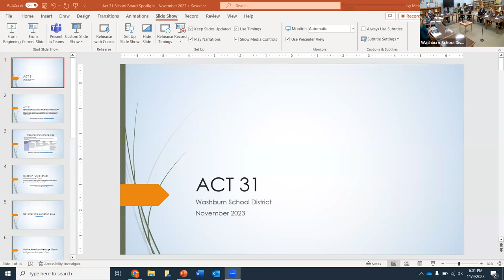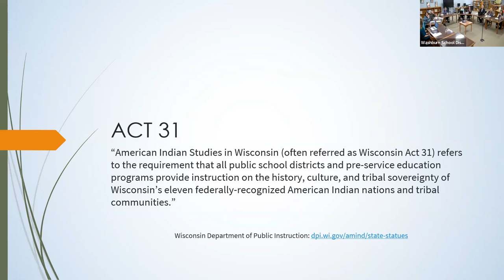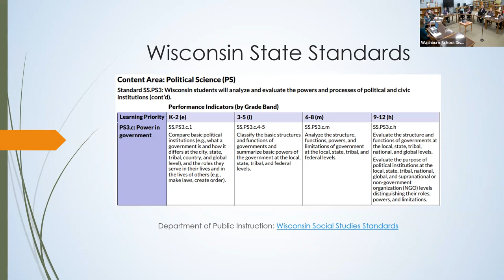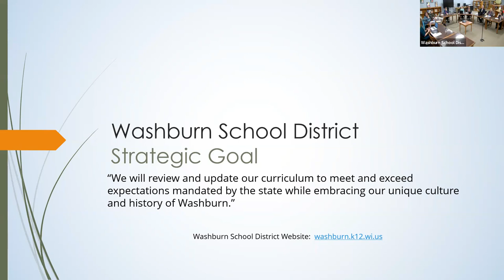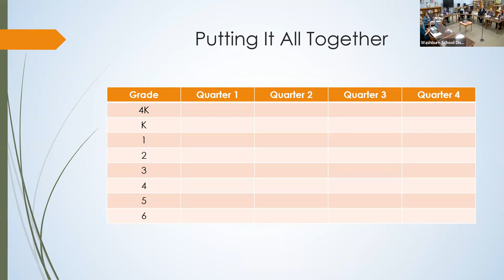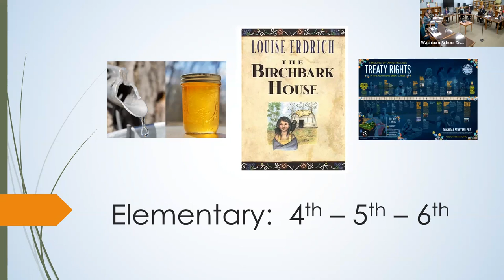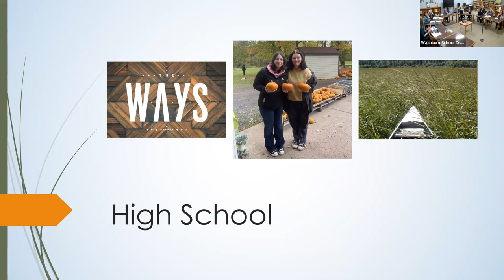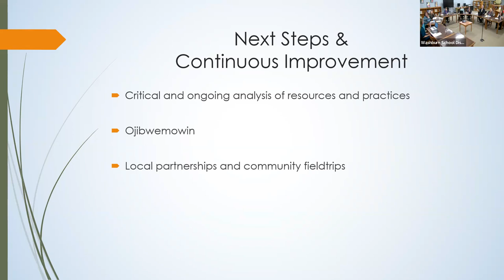Washburn School Board Meeting 11/09/2023